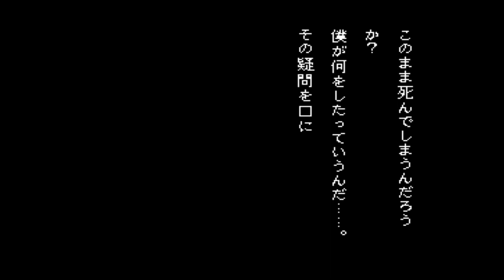◆学校であった怖い話 実況プレイ◆part125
▽ 1995年発売のSFCソフト『学校であった怖い話』の実況プレイ。（プレイ自体はWiiUのバチャコンです）

まごうことなき女難回。
※今回からしばらく、見逃してしまった楽し気なルートを回収していきます。